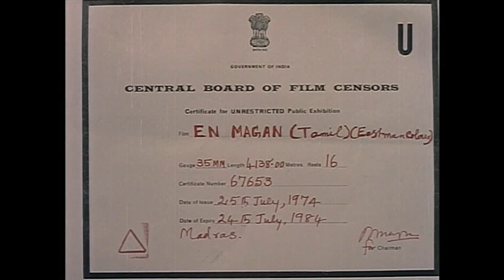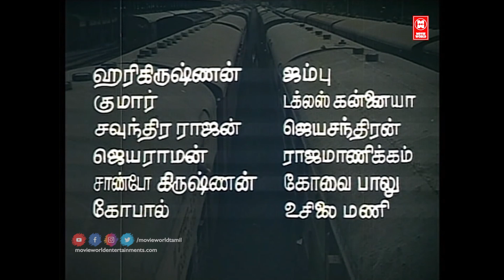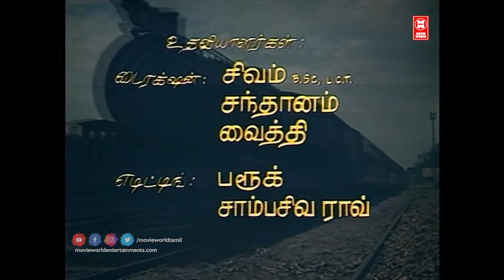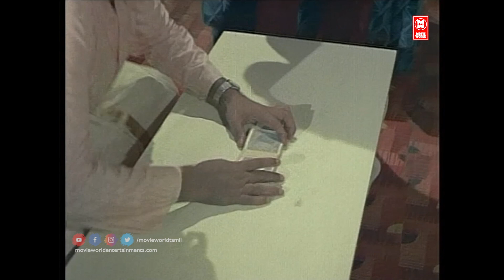Shivaji Ganesan Hit Movie | En Magan Tamil Movie | Gandhimathi | Manjula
En Magan Tamil Movie
Director: C. V. Rajendran
 Cast  : K. Balaji, Gandhimathi, Shivaji Ganesan,Manjula

|| ANTI-PIRACY WARNING ||

*COPYRIGHT PROTECTED*